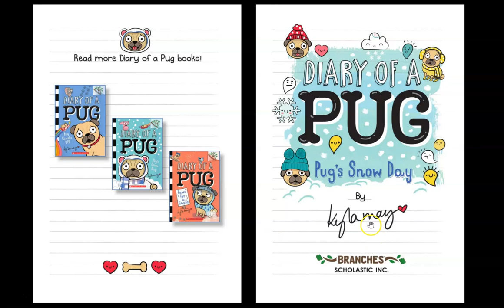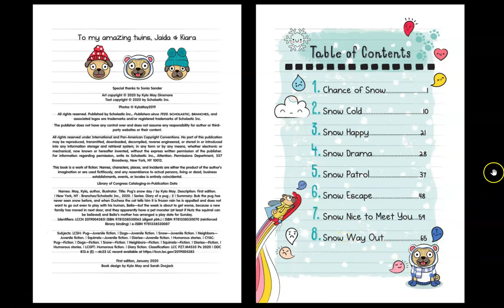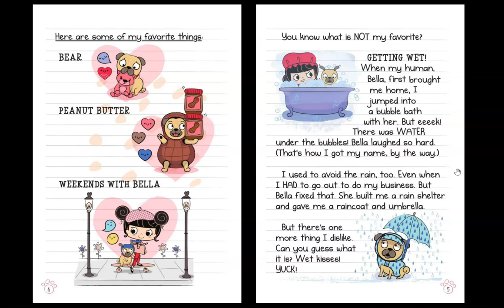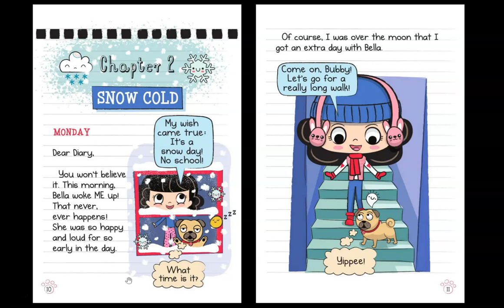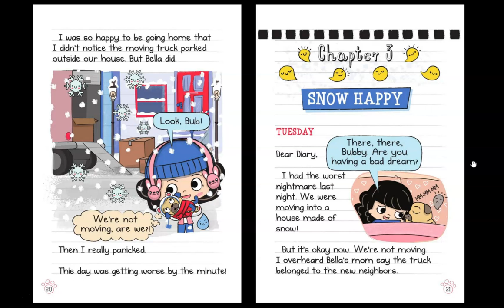Diary of a Pug - Pug's Snow Day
This book is part of a library choice board for my 2nd-4th grade students.